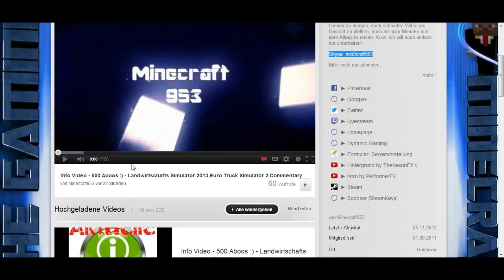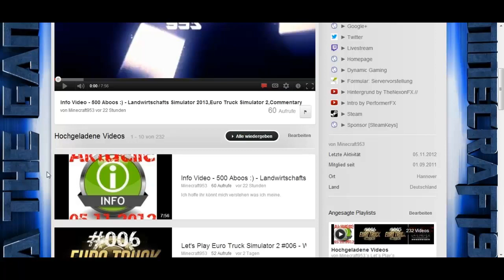Info Video - 06.11.12 - Ich geben mir wirklich Mühe - Kommentier es Gameplay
Hallo Leute im Video wird eig. alles erklärt...

Ihr Schickt mir Videos ohne eure Sprache nur mit Sound vom Game und ich werde es Kommentieren ich hoffe es gefällt euch :)
Frage: Wie kann ich dir das Video Schicken???
Antwort: Per Skype Name im Kanal oder aber auch du lädst es auf Privat hoch und schickst mir den link oder schickst mir das Video in 720p oder mehr